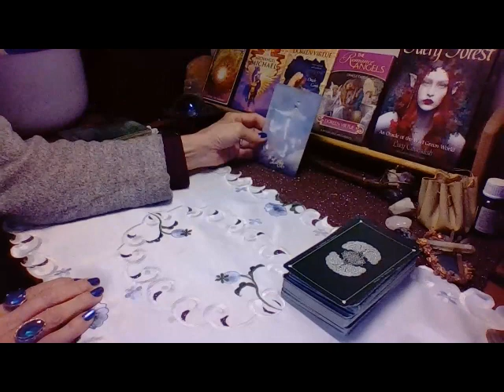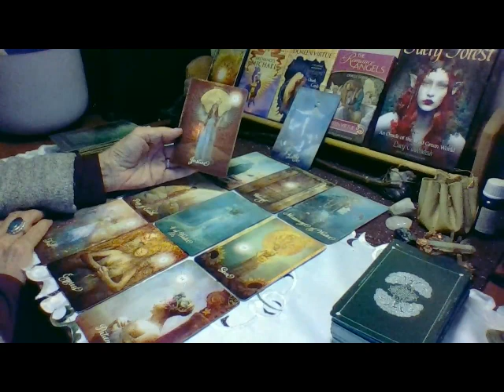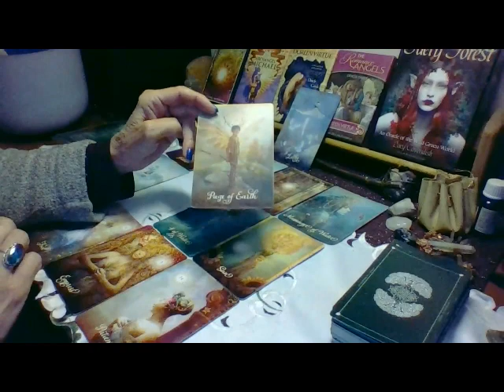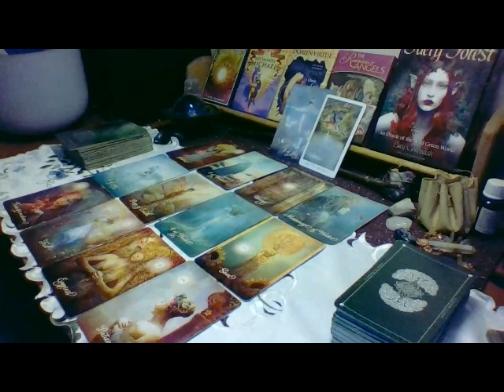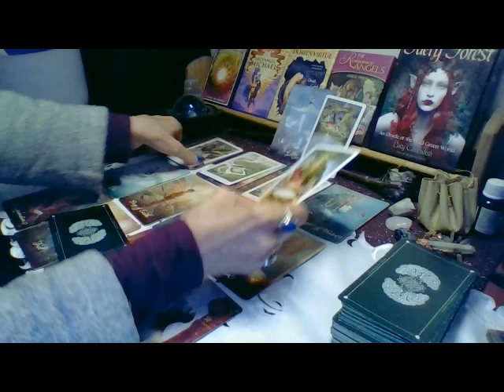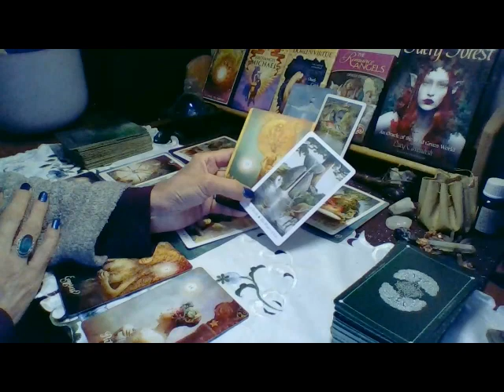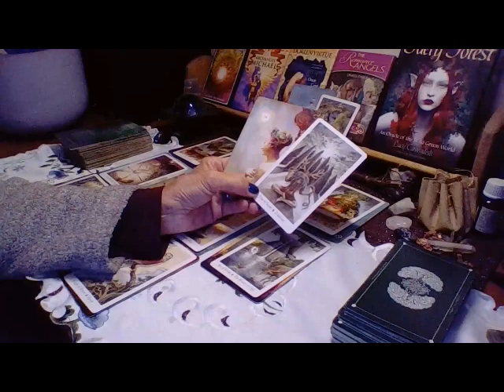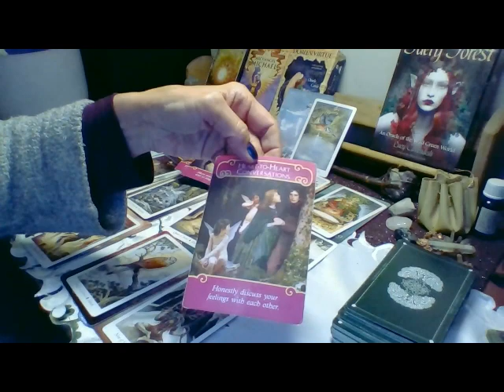CAPRICORN FULL AUTUMN ASTROLOGY AND TAROT FORECAST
Astrology Companion And Future Months

My gratitude. 🙏 🦋